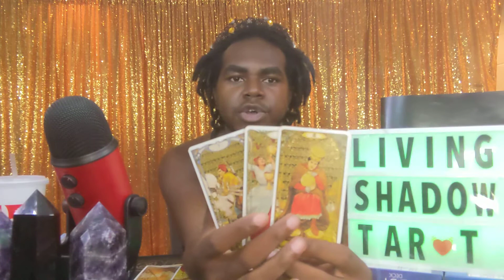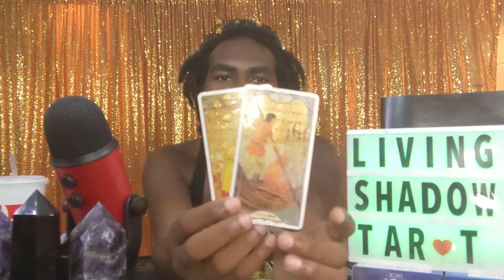Taurus ♉ Gemini ♊ Cusp “Whole New U 🧖🏽”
Da Shadow Site🌹 ~ Home of all the Products & Services I Offer 🗡 Join Da Assassination 🫂